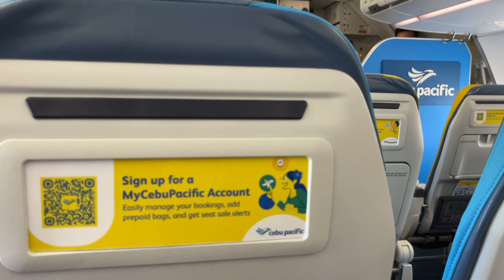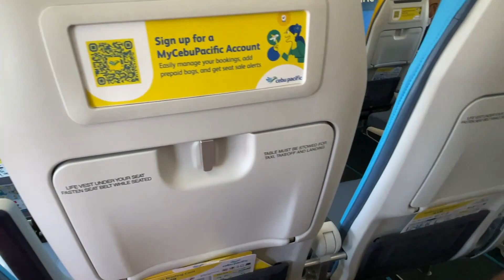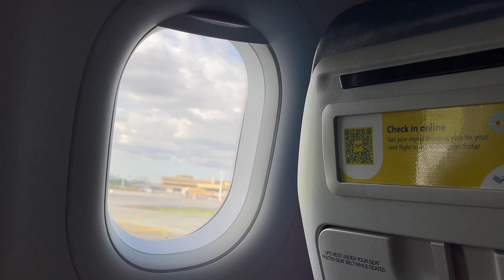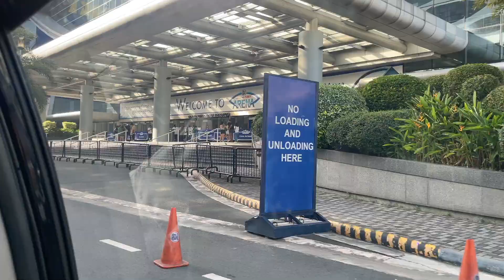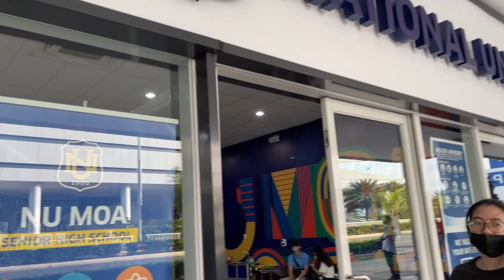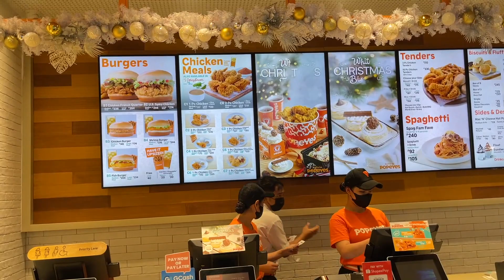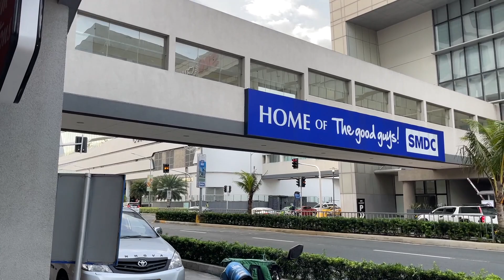Hello Boracay - Day 5 Bye muna, See you again!!!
This video is about our Adventure in Boracay Day 5 and uwian na!!! | vlog number 196 | Buhay America | Beypelvlogs | Beypel | Mykitchen Myplace